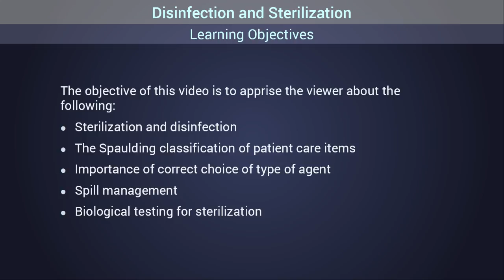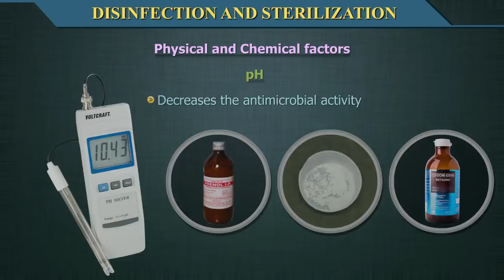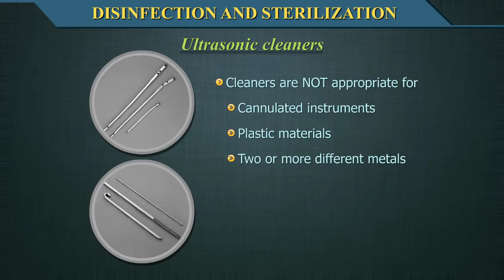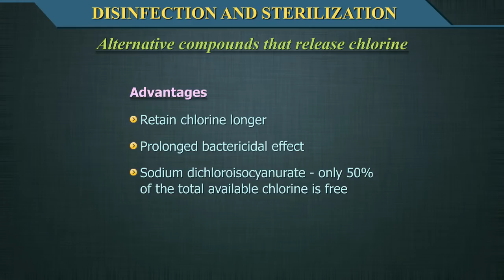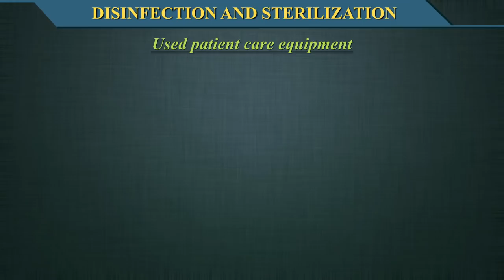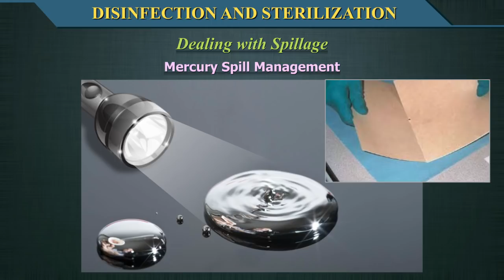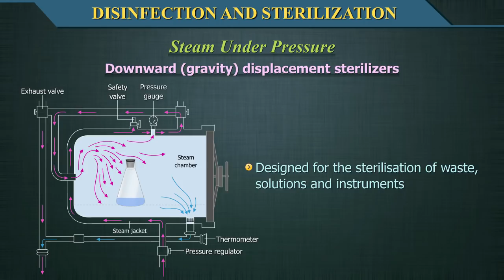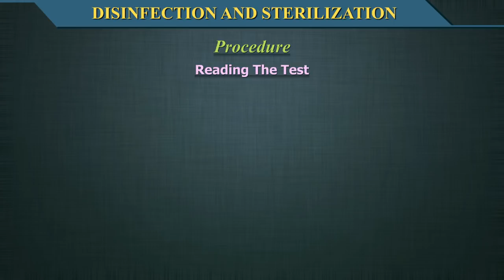Disinfection and Sterilization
This video aims to distinguish between sterilization and disinfection and highlight the importance of each. It discusses the Spaulding classification of patient care items and importance of correct choice of type of agent. It also talks about spill management and biological testing for sterilization.